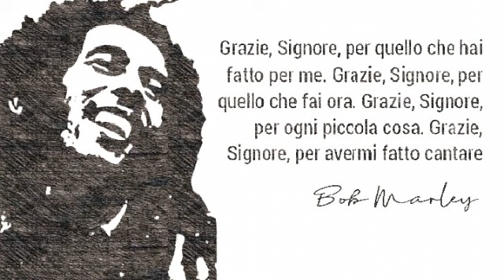GRAZIE, SIGNORE (Bob Marley Berhane Selassie)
"In ogni cosa rendete grazie, poiché tale è la volontà di Dio in Cristo Gesù verso di voi"
(1Tessalonicesi 5:18)

Non tutti sanno che Bob Marley si convertì al cristianesimo alcuni mesi prima di morire di tumore, dopo che già si erano battezzati la moglie ed i figli avuti da lei. Scelse il nome di Berhane Selassie “la luce della Trinità”

CONFORTO CRISTIANO